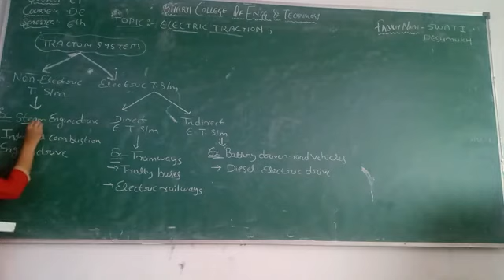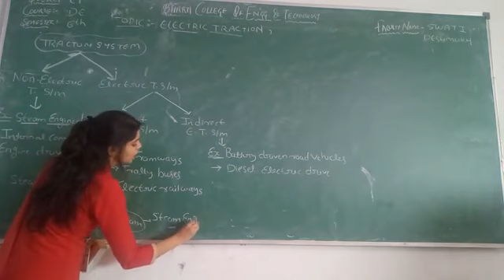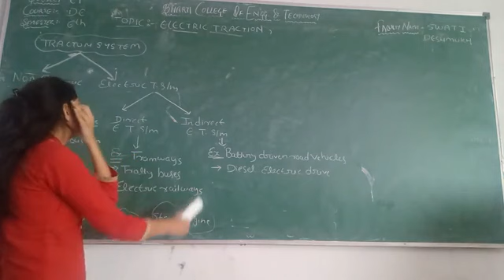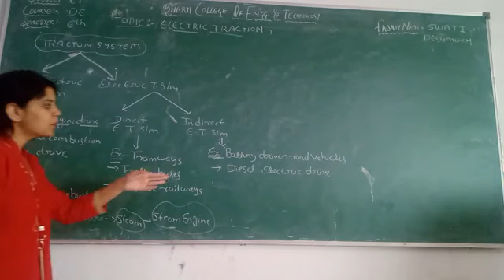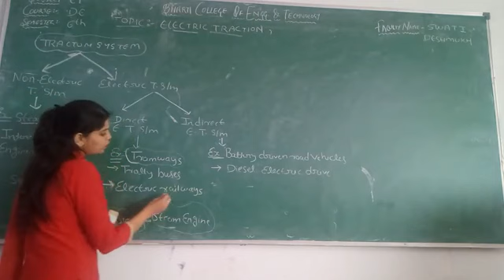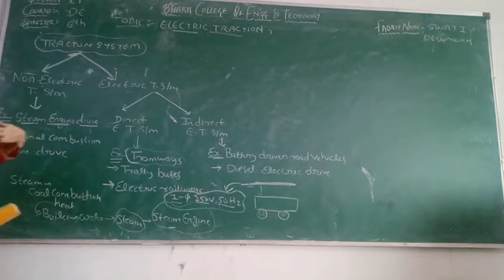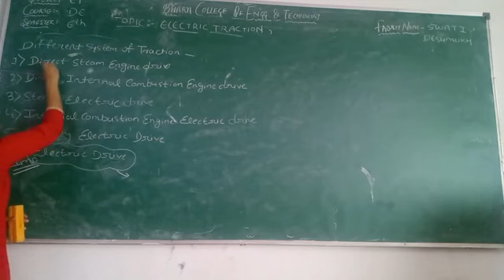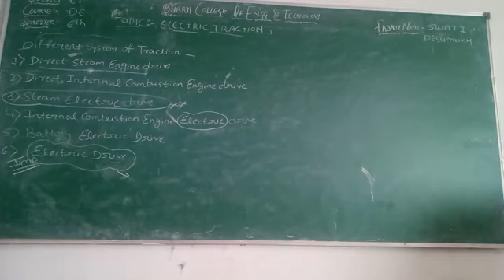Traction system By Swati Deshmukh